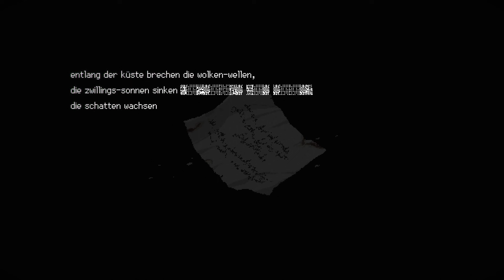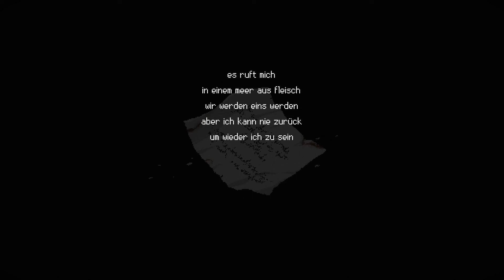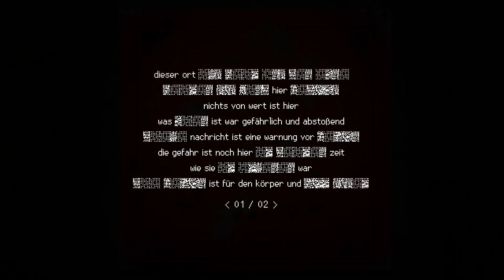Let's Play and Analyse Signalis #11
Kein Spiel hat mich in letzter Zeit so emotional und intellektuel mitgerissen wie Signalis, ich möchte nun mit euch zusammen das Spiel einmal komplett durchspielen und so viel wie möglich davon auch wirklich begreifen.. was leichter gesagt ist als getan. Also Notizblock und Stift gezückt und ran an den Wahnsinn dieses absolut abgefahrenen Cosmic Horror Survival Game.

Klassische Medien im Spiel:

Bücher:
The King in Yellow - Rober William Chambers
The Festival - Howard Phillips Lovecraft
An Inhabitant of Carcosa - Ambrose Grinnett Bierce

Gemälde:
Die Toteninsel - Arnold Böcklin
Gestade der Vergessenheit - Eugen Bracht

Isle of the Dead, Op. 20 - Sergei Rachmanioff
Preludes, Op. 28 - No. 15 "Raindrops" - Frederic Chopin
Schwanengesang, D.957: 4. Ständchen (Serenade) - Franz Schubert
Violin Concerto in G minor, RV 315 "L'estate" (Summer) - Antonio Vivaldi
Klaviersonate Nr. 14 op. 27 Nr. 2 "Mondscheinsonate"
Swan Lake, Op.20 - Act II Pt. 1 - Pyotr Ilyich Tchaikovsky